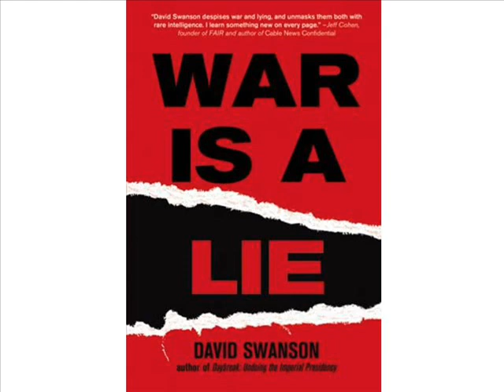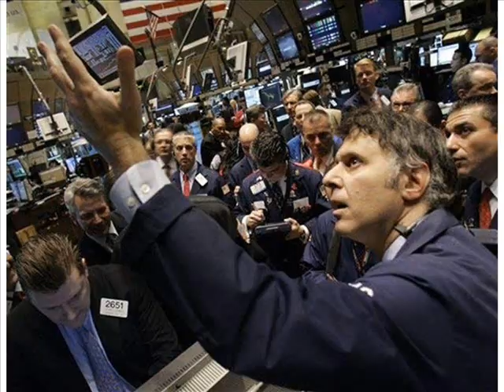War, economics, ecocide, sociology, revolution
8 minutes about things the tv doesn't tell you. Now available with both Spanish (thanks Miguel!) and English subtitles; just click on the red "CC" at the bottom of the video box. Peace, love, revolution. -- Eric